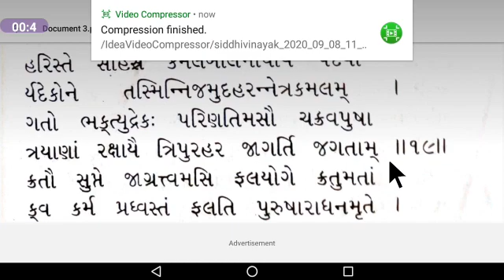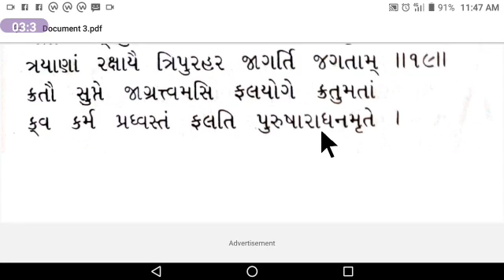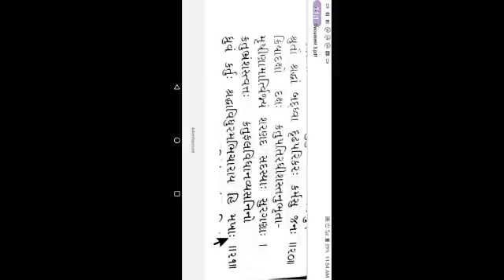Shiv Mahima Shlok - 19,20,21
Video from Bhakti Dave